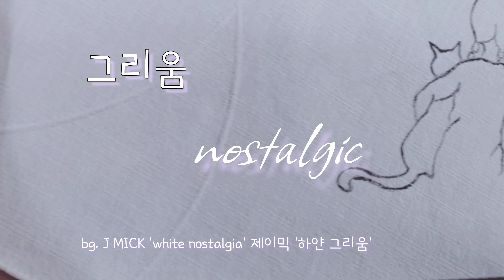그리움 Nostalgia by 그리미아뜰리에 grimmy atelier bg. 제이믹J MICK 하얀그리움